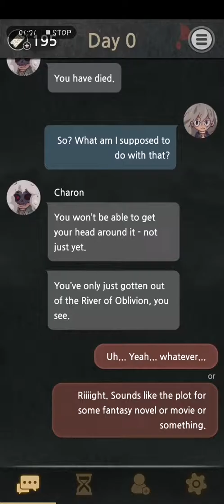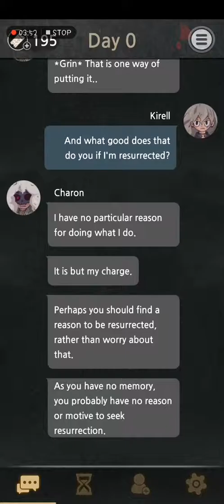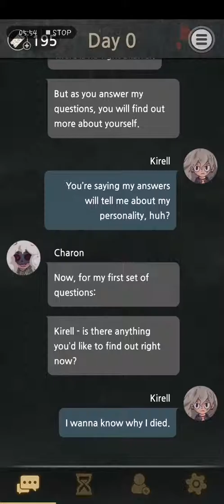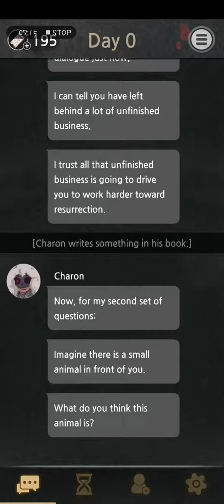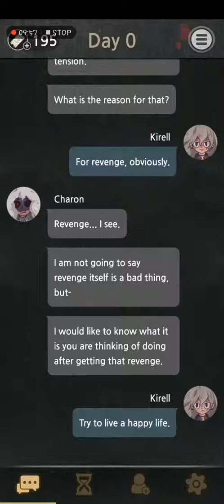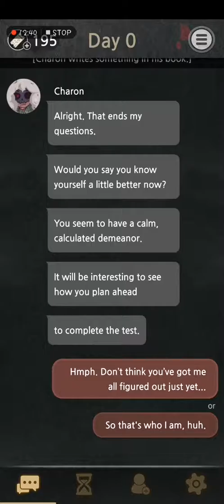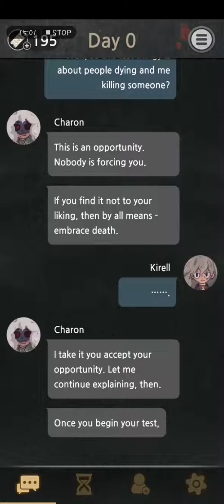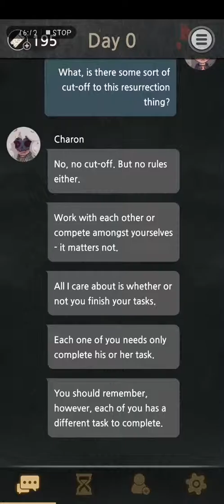7 Days - Day 0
I hope you like reading =)